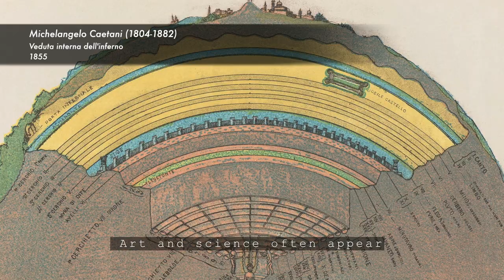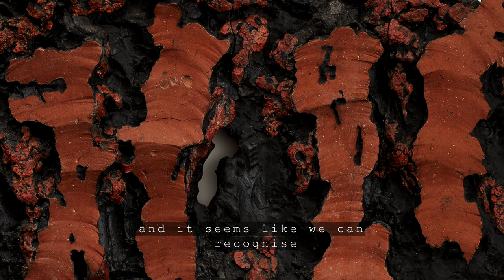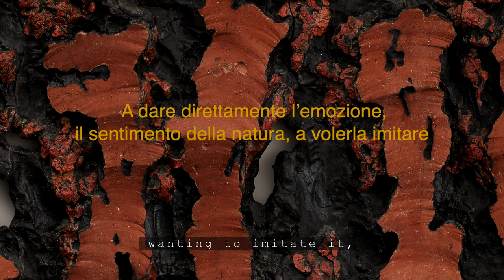X Episodio - Leoncillo Leonardi: la geologia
La scienza nascosta nell'arte